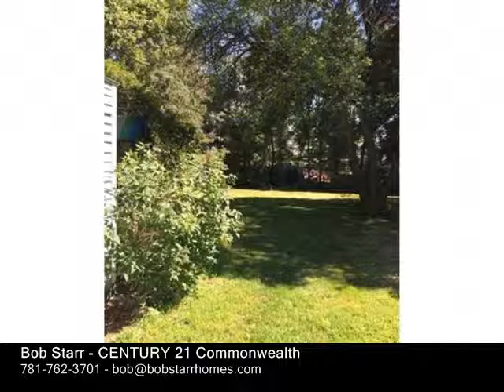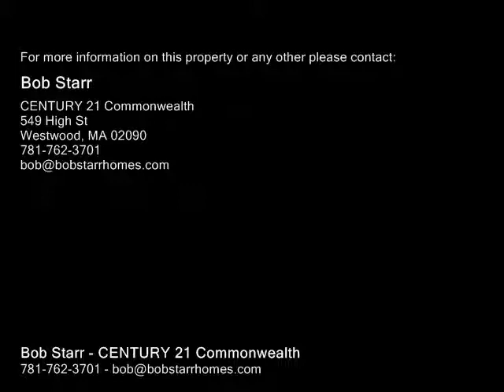9 May St, Walpole MA 02032 - Single Family Home - Real Estate - For Sale -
9 May St, Walpole MA 02032  Single Family Home  Real Estate  For Sale   Come see this spacious 3 bedroom colonial on dead end street. House is located just outside of East Walpole Square. A stones throw to Bird Park with beautiful views and walking trails and short stroll to post office, delimarket and popular neighborhood restaurants and businesses. This house has new exterior paint and is ready for your ideas and upgrades. Priced to move in this brisk market.     First showing with open house on Sunday July 26 1230PM MORE PHOTOS TO BE ADDED SOON

Bob Starr
CENTURY 21 Commonwealth